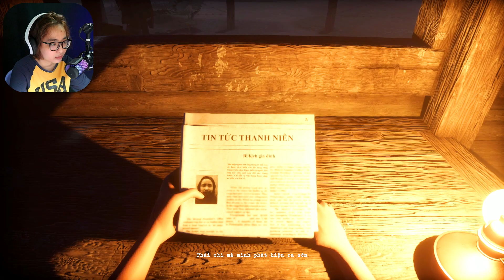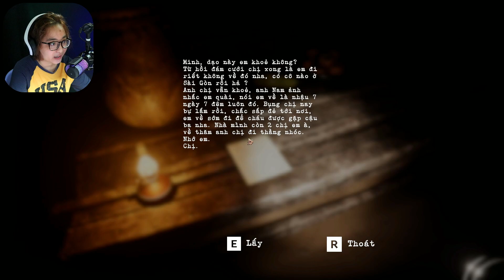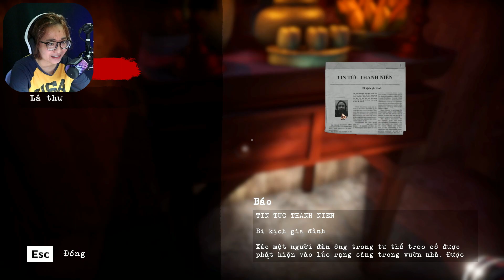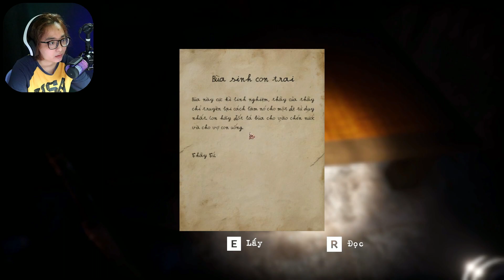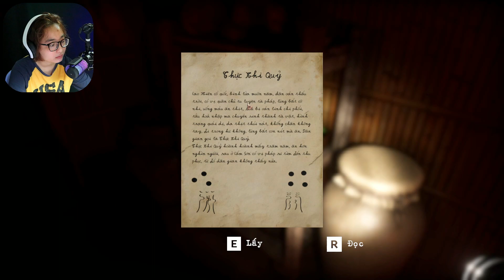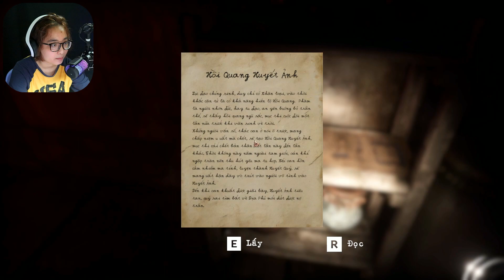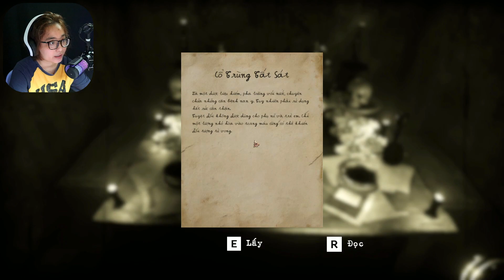LẼ RA TÔI KHÔNG NÊN VÀO ĐÂY | Cỏ Máu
Đăng ký hội viên ủng hộ zun nhé.